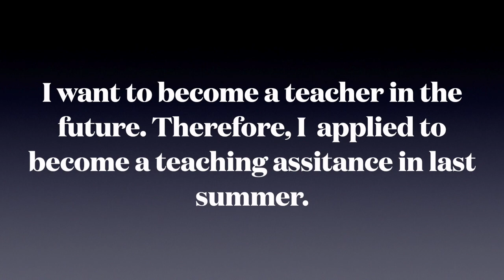Peng Yue_VideoResume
Hi! I'm Yue Peng in ucdavis! Now I'm learning in gender studies. And here is a video about myself.